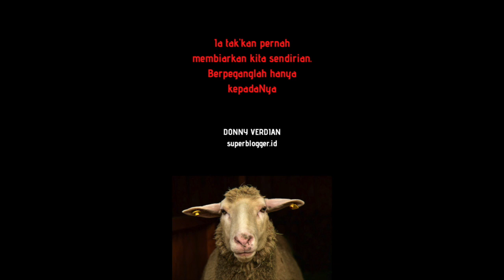Tuhan Adalah Gembalaku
Lagu ciptaan Chris Manusama ini kunyanyikan di masa pandemic COVID19. Semoga menjadi penyemangat bahwa sejatinya Tuhan tak pernah bereda jauh dari kita!

Berserahlah kepadaNya!